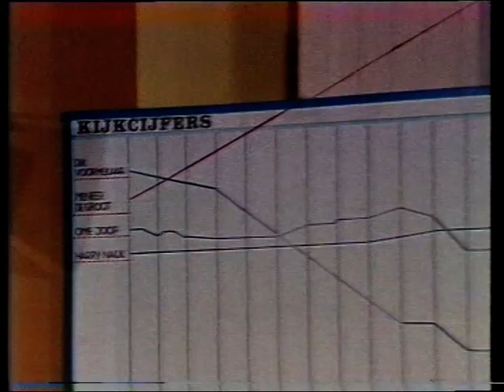Dik Voormekaar Show op TV 1977 deel 01-10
Hallo Fans,
Dik Voormekaar Show op tv, met meneer de groot, Ome Joop, Harry Nak en vele andere.
Is dat lang geleden.